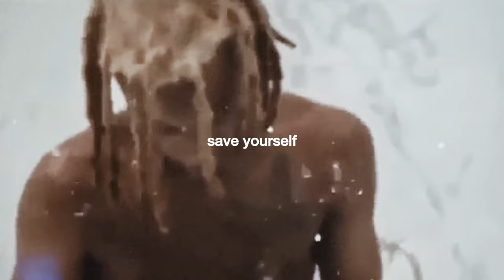(free) playboi carti + pierre bourne type beat "save yourself" (prod.) swaj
THIS BEAT IS FREE FOR NON-PROFIT/NON-COMMERCIAL USE ONLY

save yourself (prod.) @swajbeats bpm 140